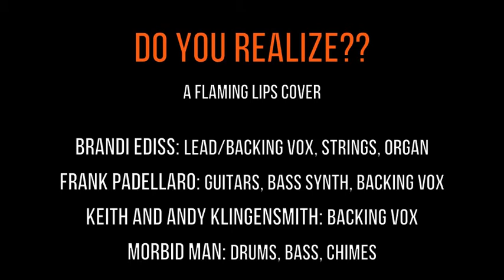do you realize??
a flaming lips cover for "you! you! you!" week at theme music.

brandi ediss: lead and backing vox, strings, organ
frank padellaro: backing vox, guitars, synth bass
keith and andy klingensmith: backing vox
morbid man: drums, bass, chimes